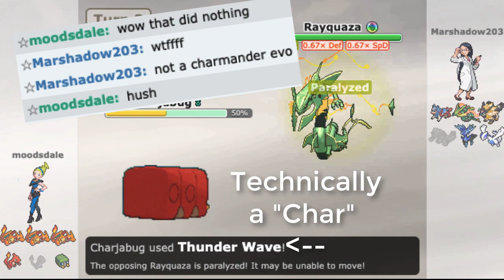SALTY AT CHARIZARD EVOLUTION TEAM on Pokémon Showdown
FULL CHARMANDER EVOLUTION TEAM! Shiny Charmander, Charmeleon, Charizard, Mega Charizard X and Y

Charmander MVP though no doubt in my mind

Charizard-Mega-Y @ Charizardite Y
Ability: Blaze
Shiny: Yes
EVs: 4 HP / 252 SpA / 252 Spe
Timid Nature
IVs: 0 Atk
- Flamethrower
- Solar Beam
- Ancient Power
- Roost

Charizard-Mega-X @ Charizardite X
Ability: Blaze
Shiny: Yes
EVs: 252 Atk / 4 SpD / 252 Spe
Adamant Nature
- Dragon Dance
- Flare Blitz
- Dragon Claw
- Earthquake

Charizard @ Leftovers
Ability: Solar Power
Shiny: Yes
EVs: 252 HP / 4 SpD / 252 Spe
Timid Nature
IVs: 0 Atk
- Mystical Fire
- Will-O-Wisp
- Roar
- Roost

Charmeleon @ Eviolite
Ability: Solar Power
Shiny: Yes
EVs: 248 HP / 8 Atk / 252 SpD
Careful Nature
- Curse
- Rest
- Sleep Talk
- Dragon Tail

Charmander @ Focus Sash
Ability: Blaze
Shiny: Yes
EVs: 252 HP / 4 Def / 252 SpD
Calm Nature
IVs: 0 Atk
- Counter
- Will-O-Wisp
- Toxic
- Reflect

Charjabug @ Focus Sash
Ability: Battery
Shiny: Yes
EVs: 252 HP / 252 Def / 4 SpA
Bold Nature
IVs: 0 Atk
- Sticky Web
- Thunder Wave
- Mud-Slap
- Light Screen